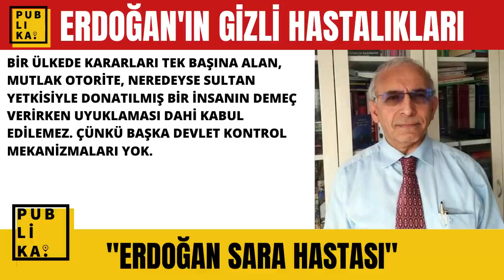İŞTE ERDOĞAN'IN SIR GİBİ SAKLANAN HASTALIĞI | YÜRÜYEMEMESİ VE UYUMASI TESADÜF DEĞİL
Yürüyemeyen, zor yürüyen Erdoğan videolarda uyuyor, uyuya kalıyor, bayılıyor. Peki 2021'de yürüyememesi gündeme gelen Erdoğan hasta mı? Sümer Güllap nasıl öldü? Erdoğan'ın bayıldığı anlarda neler yaşandı? Erdoğan'ın hastalığı ne? Sedat Peker'in son açıklamaları ve tweetlerinde hedef aldığı Cumhurbaşkanı Tayyip Erdoğan'ın hastalandığı iddialarına ilişkin çarpıcı bir açıklama gündeme geldi. Prof. Dr. Ahmet Saltık, Erdoğan'ın sır gibi saklanan hastalığını açıkladı. Sedat Peker'in son dakika açıklamalarından sonra Türkiye şimdi Cumhurbaşkanı'nın uyuduğu o videoyu tartışıyor. Bayram konuşması ve Sümer Güllap'ın sıre ölümü Erdoğan'a zora sokacak gibi.

Erdoğan'ın hastalığı: 0:58

Erdoğan hasta mı?: 1:22

Erdoğan uyuyor: 1:57

Müge Anlı, Sedat Peker'in son videosu ve açıklamalarından sonra Süleyman Soylu'nun peşine düşebilecek mi?